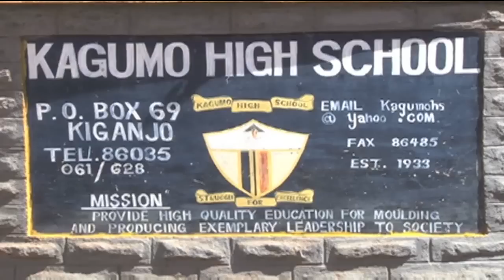Learning continues as teachers resume work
Learning has resumed in several schools in Nyeri County, after teachers were advised to resume work by their union officials.